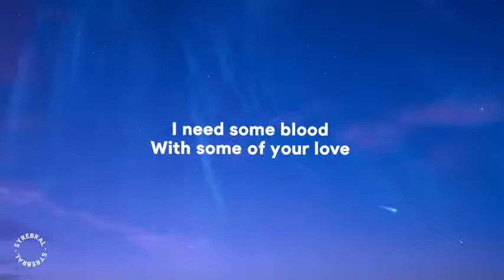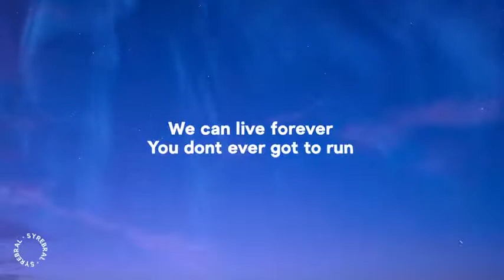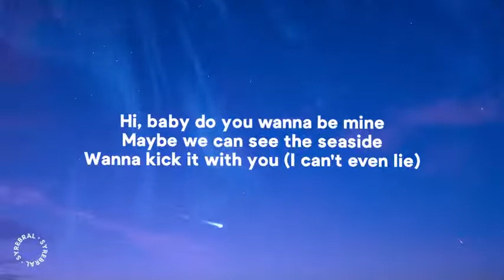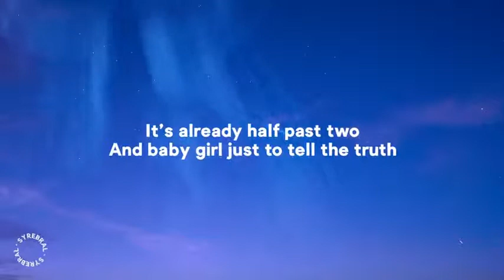SEB - Seaside (TikTok Song) (Lyrics) "Hi baby do you want to be mine"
» Lyrics:
[Chorus]
hi, baby do you wanna be mine
maybe we can see the seaside
wanna kick it with you (I cant even lie)

cupid hit me with a bullseye
hit hard so i wanted to cry
girl i wanna be with you

[Verse]
I wanna pick you up
picnics in the back of my pick up truck
got drinks and movies and snacks for us
kissing on ya neck like dracula

I need some blood
with some of your love
we can live forever
you dont ever got to run

[Verse]
it’s already half past two
and baby girl just to tell the truth
i don’t really like the sky

who you on the phone
when you typing
is ya man at home
y’all be fighting
girl you need something new
(well i said)